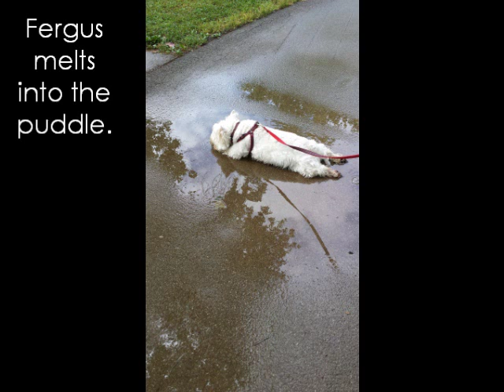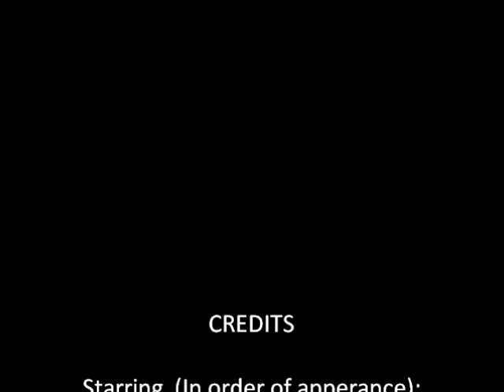2015-08-07 Dutchess' Day Out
Dutchess got to enjoy a walk with five handsome white dogs, followed by lunch with them.  Then we took a drive to run an errand before heading back home.